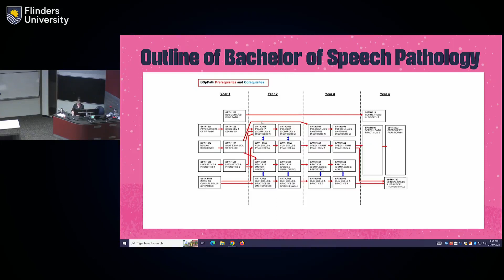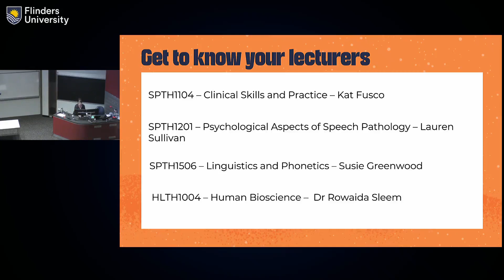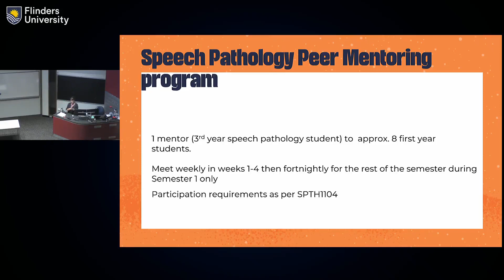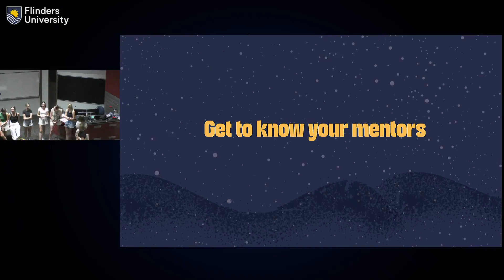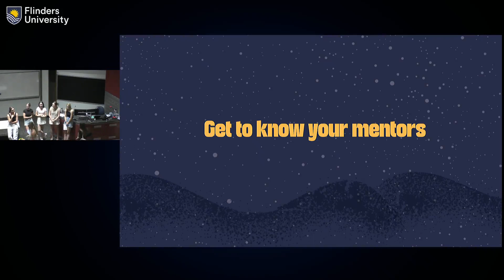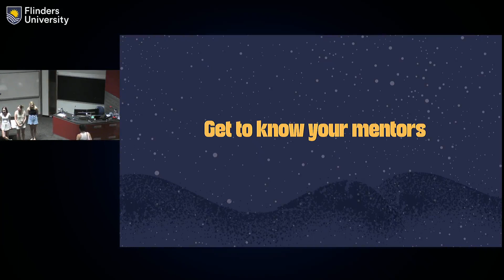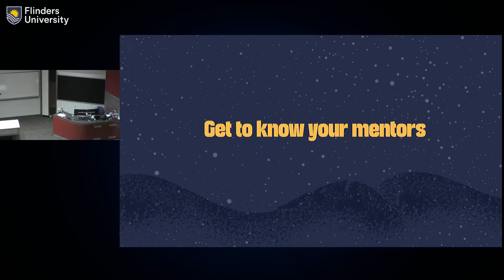Bachelor of Speech Pathology Welcome Session (S1 2023)